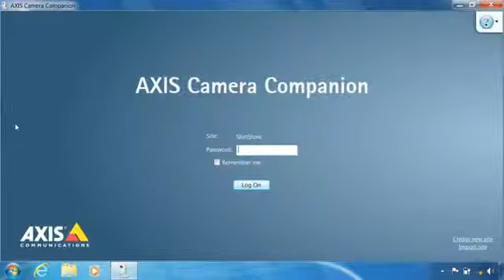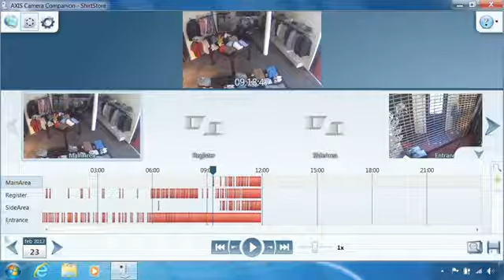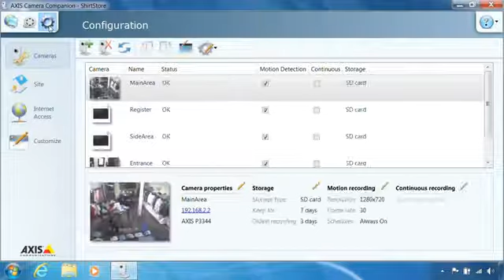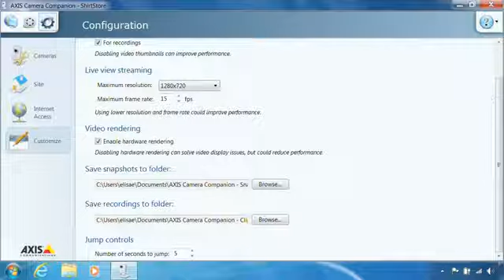Axis - Tutorial per l'utente del Camera Companion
Questo video spiega come utilizzare AXIS Camera Companion, la soluzione di videosorveglianza piú semplice del mercato per piccoli sistemi da 1 a 16 telecamere. Vi guida attraverso le diverse funzioni della vista dal vivo e vi spiega come utilizzare la timeline per vedere ed esportare video registrati.